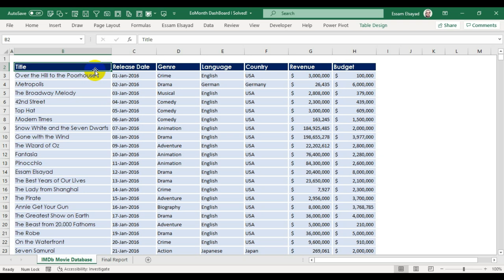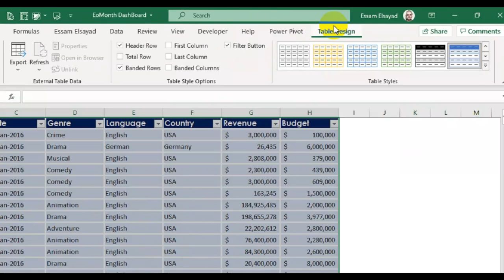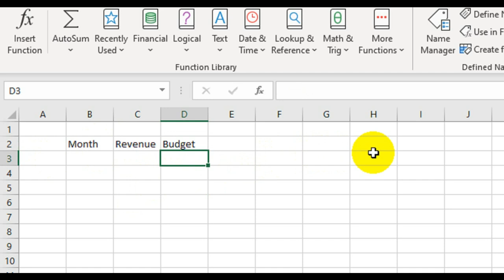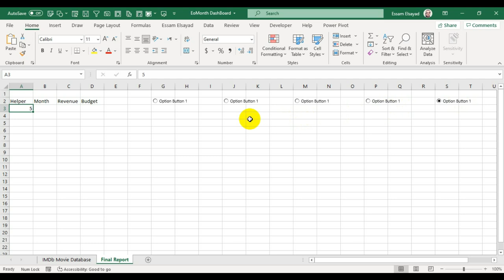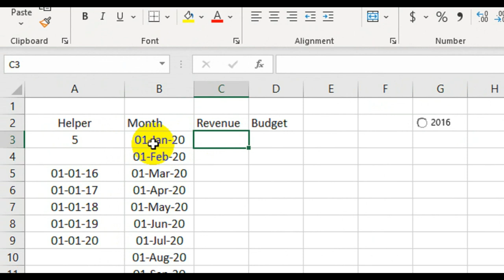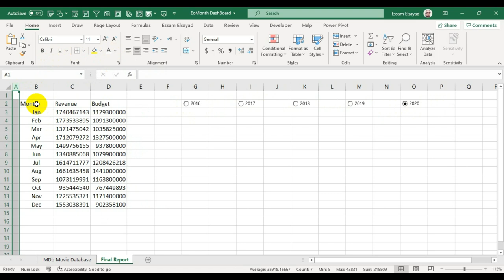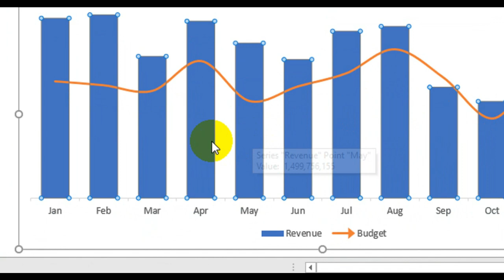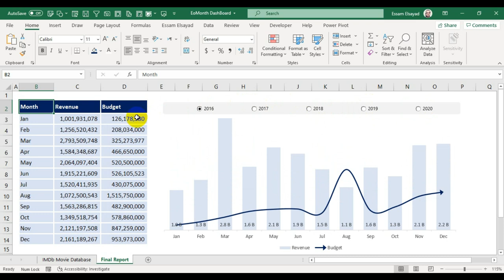تصميم التقارير التفاعلية | EoMonth, Choose, Option Button & SumIfS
📂Sample Data.